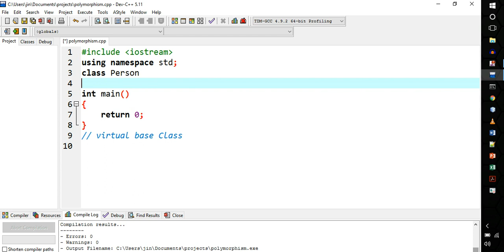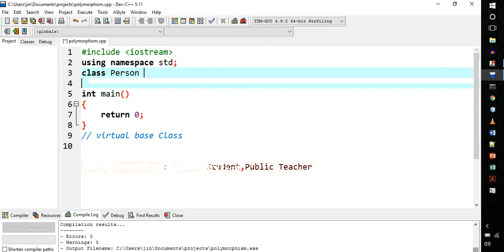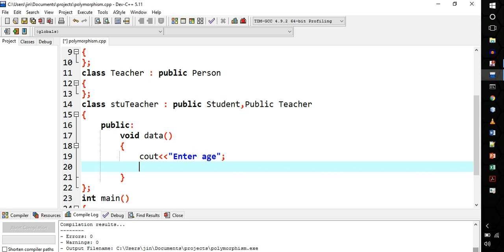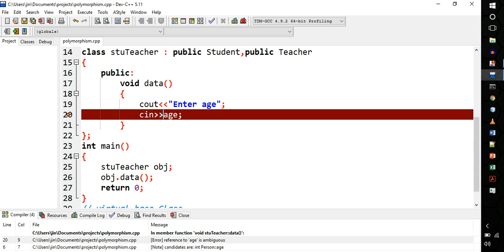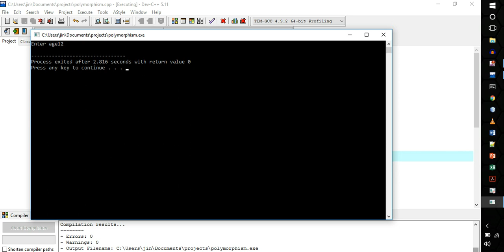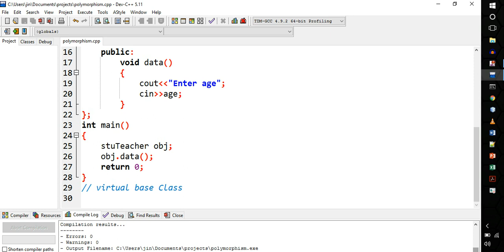oop in c++ Lecture 12 part 03 virtual Base Class